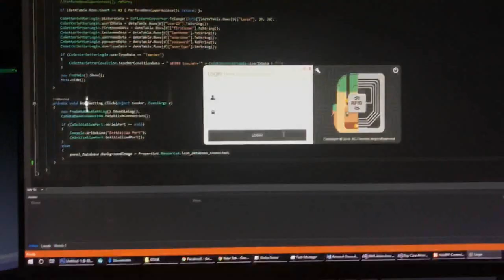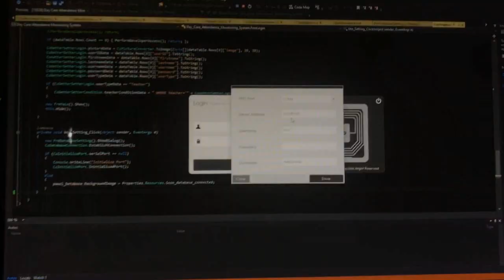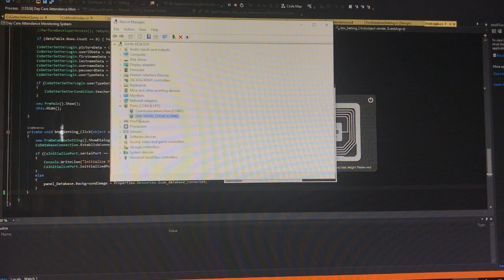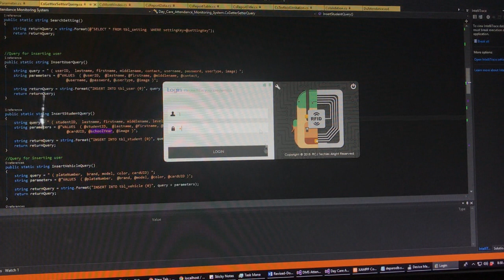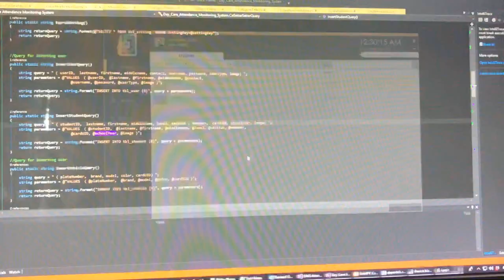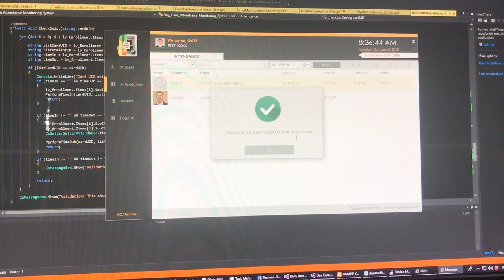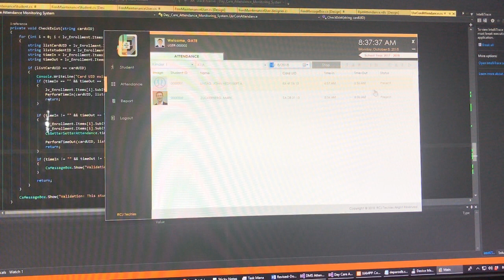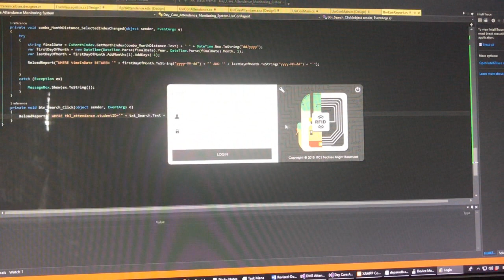Attendance system using RFID